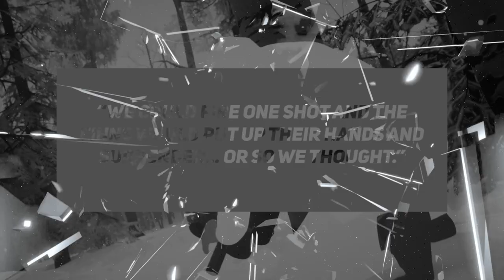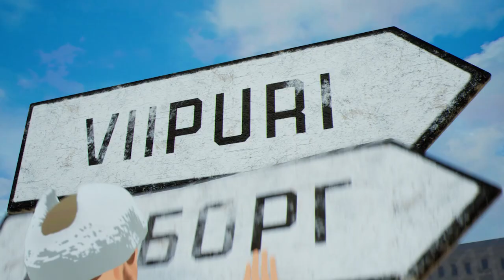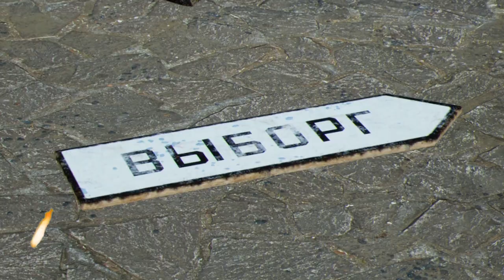Soldier of 3 Armies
Lauri Törni, Finnish Patriot, Fighter against Communism in 3 different armies.  He was a complex man, who liked a fight, but he was an incredibly effective soldier.  He fought for the Finns, the Germans and the US where he was one of the founders of the US forces.  He lived an incredible life and gave it all for the fight. He is now buried in Arlington cemetery with the stone marked Larry Thorne.